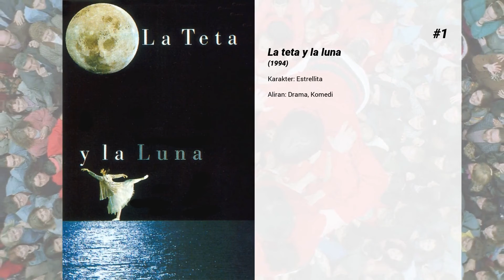Film-film terbaik dari Mathilda May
Selamat datang di ... Film-film terbaik dari Mathilda May! Di saluran kami, Anda akan menemukan ratusan TOPS dan peringkat film terbaik dari semua genre, aktor, dan kebangsaan.

Film-film terbaik dari Mathilda May hadir...

6. Les infidèles

5. Grosse fatigue

4. La Fille coupée en deux

3. The Jackal

2. Lifeforce

1. La teta y la luna